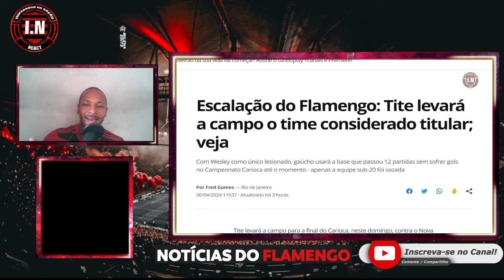🔥 SAIU A ESCALAÇÃO DO FLAMENGO PARA FINAL | FLAMENGO x NOVA IGUAÇU | FINAL do CARIOCA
No vídeo de hoje, SAIU A ESCALAÇÃO DO FLAMENGO PARA FINAL | FLAMENGO x NOVA IGUAÇU | FINAL do CARIOCA

O time que treinou na manhã deste sábado no Ninho é o que enfrentará o Nova Iguaçu:

Rossi, Varela, Fabrício Bruno, Léo Pereira e Ayrton Lucas; Erick Pulgar, De la Cruz e Arrascaeta; Luiz Araújo, Everton Cebolinha e Pedro.

Assuntos relacionados: flamengo, copa do brasil, libertadores, noticias do flamengo, brasileirão, Tite, mercado da bola do flamengo.